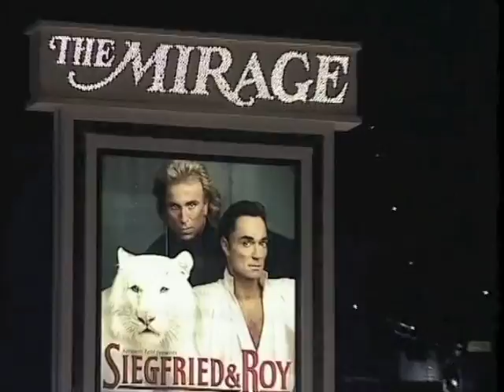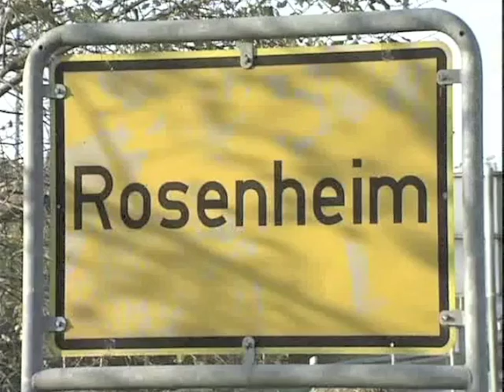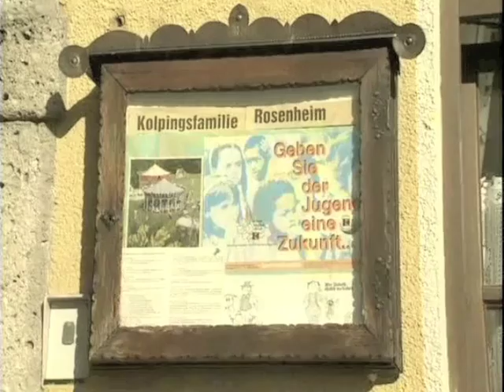Siegfried & Roy - FILM-FLASHBACK - ENGLISH-VERSION - Part 1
FLASHBACK 1996 - PART 1: Siegfried and Roy are two of the greatest magicians in the world. 25 millions audience members enjoyed their show. In this short cut of Alois Schwoim  the audience meets the magic duo, is told a lot about their life, their german roots and about their sensibility also for the animals.